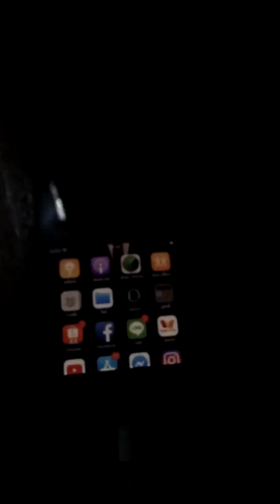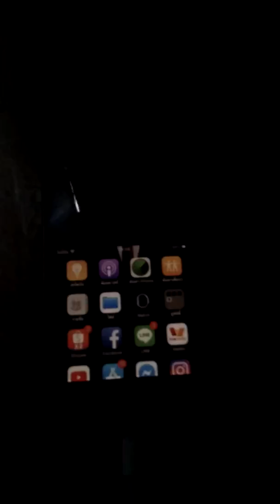วิธีแก้ปัญหาขณะใช้iPhone